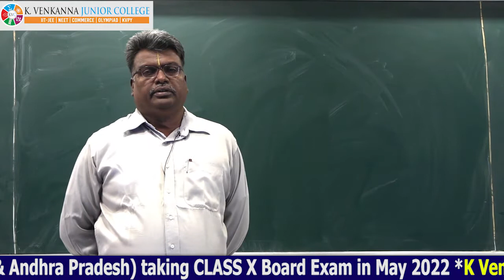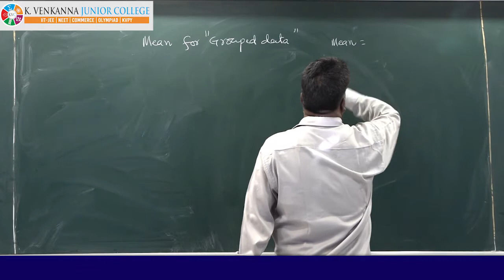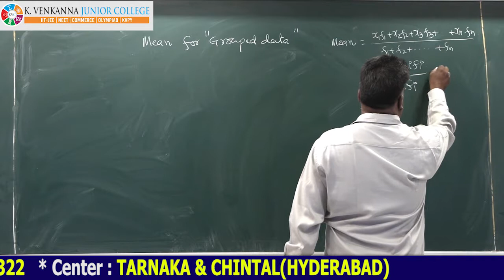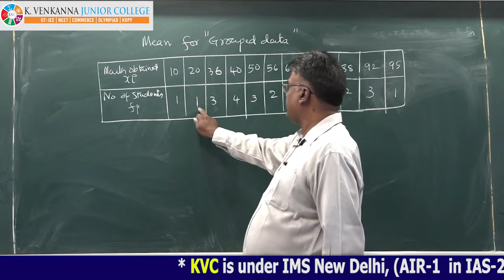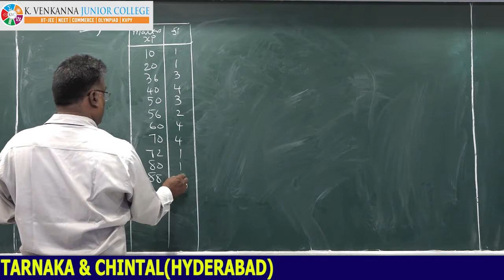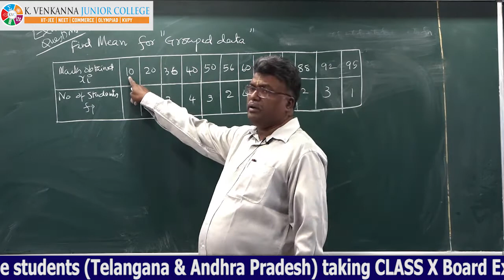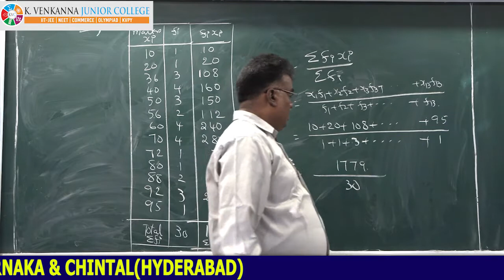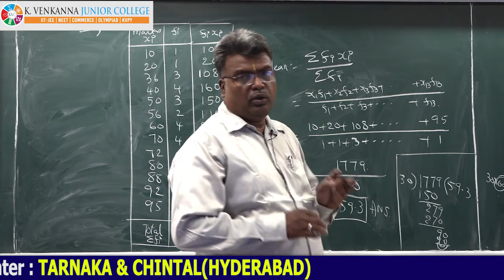Math Class X CH 14 Statistics Lecture 3